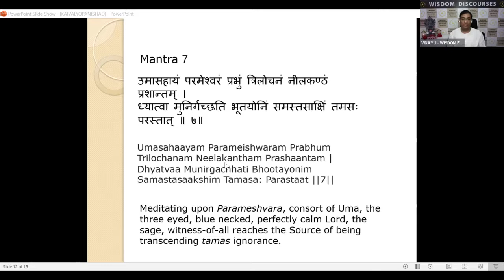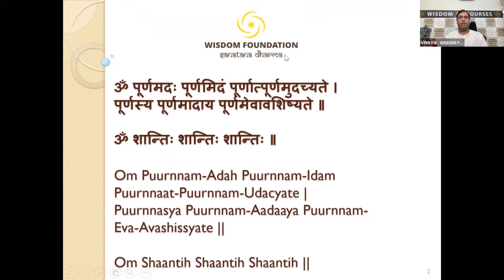KAIVALYOPANISHAD - MANTRA 7 - 30 JUL 2022